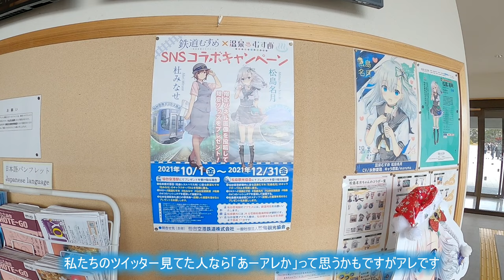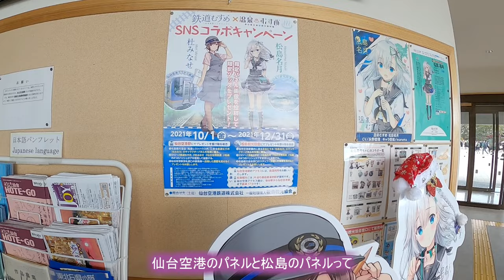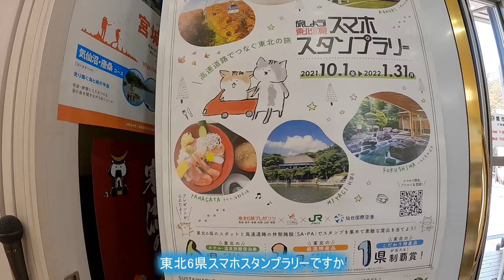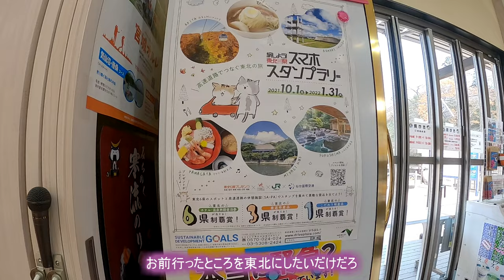【VOICEROID車載】食いたい放題食ってたらデブったのでチャリでダイエットをしに行くだけの動画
今回はチャリでダイエットをしに行くだけの動画です。
食いたい放題好きかってやってたら体重がビックリするぐらい増えたので頑張って痩せましょう。

音楽提供
甘茶の音楽工房